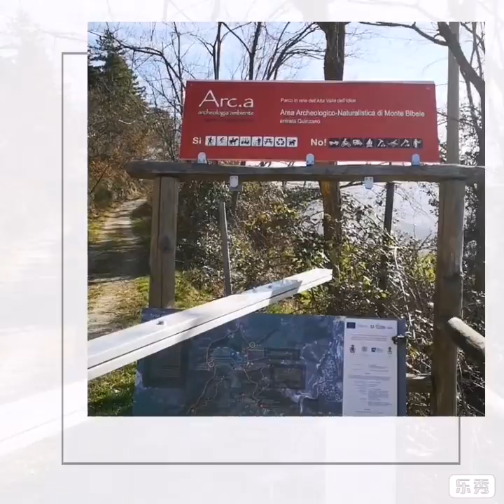Trekking sul Monte bibele